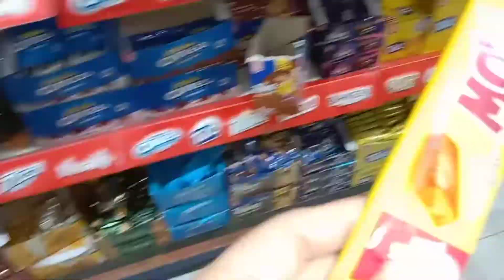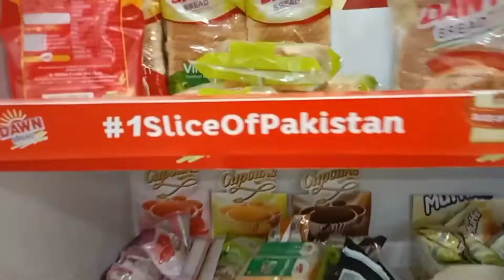Aj Haidar kis k ghar gaya🤔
Haidar Ali Vlog